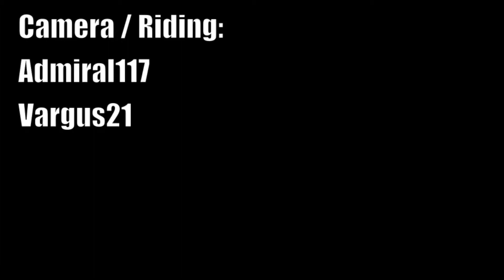Moving Day: Bonus Footage - 50 Riding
After a long day of moving, we decided to have some fun and break in the new property.